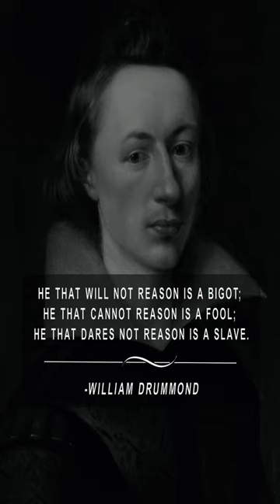William Drummond Quote of the Day